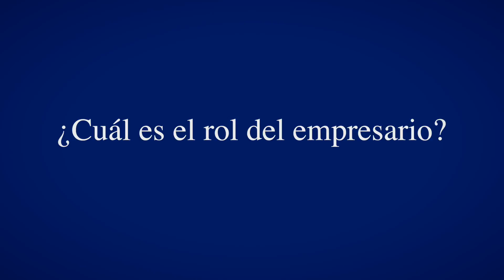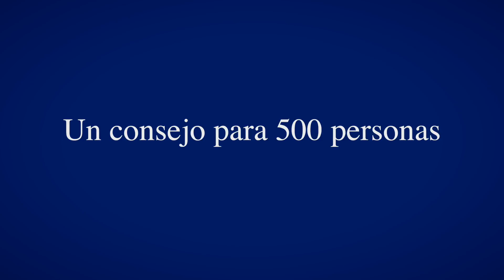Carlos Cavallé 50 años